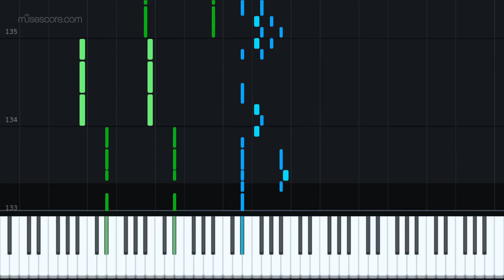ATEEZ (에이티즈) - 해적왕 (Pirate King) [PIANO COVER] (w/ sheet)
I am pretty surprised that I couldn't find this song in musescore. So... I decided to arrange it and post it here. Hope you guys like it! :)